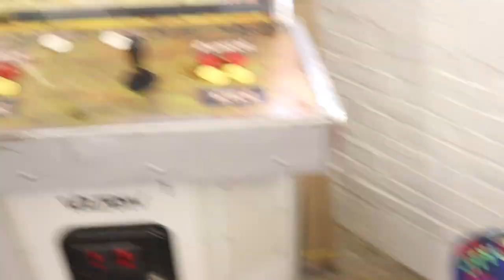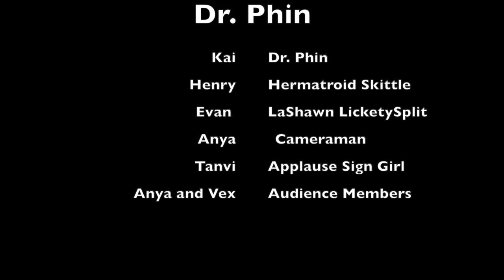SHOWCASE WEEK 5: Dr Phin Actual Real Final